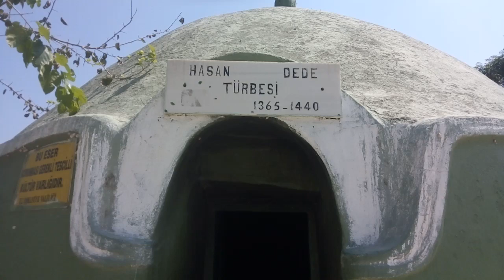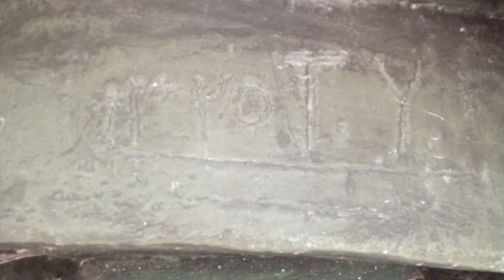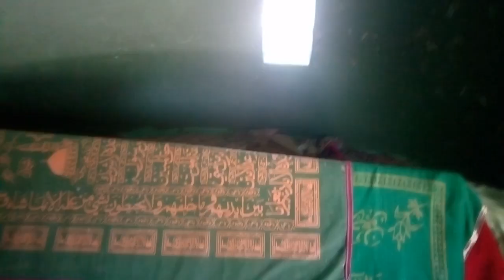KADİRLİ'DE SAVRUN KIYISINDA HASANDEDE TÜRBESİNİN GÖRÜNÜŞÜ VE SIRLARI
Tarihçi Cezmi Yurtsever, 23 Ağustos tarihinde Hasandede türbesinin bulundğu  yere gitti. Ve video kaydı yaptı.